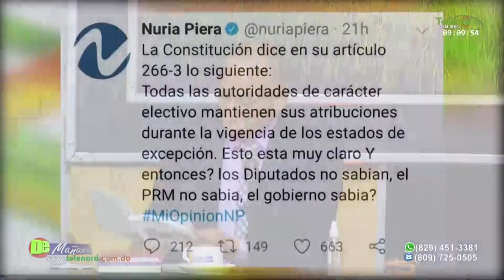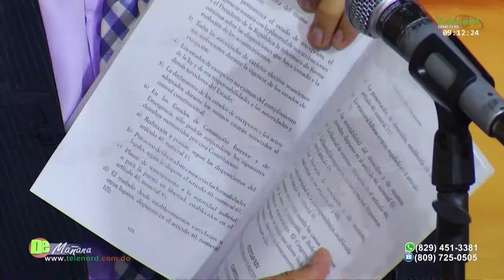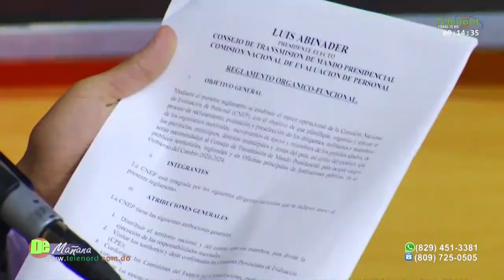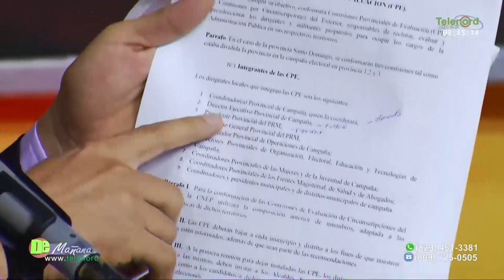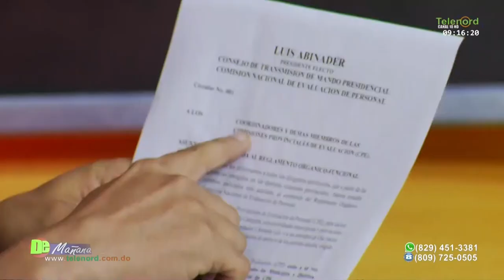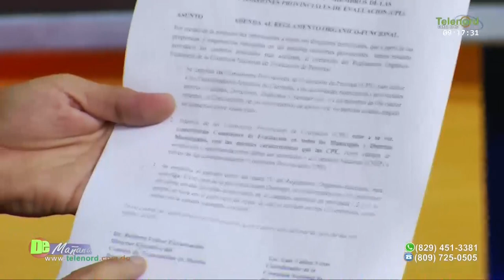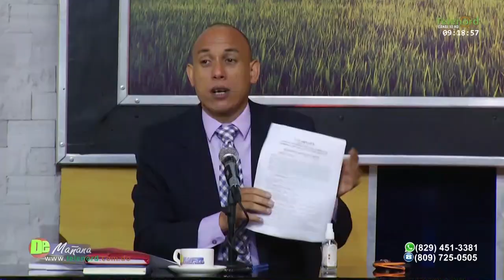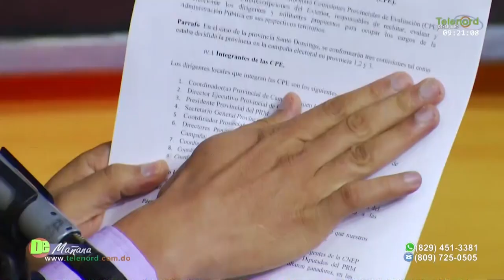Denuncian excluyen dirigentes del PRM para nombramientos en nuevo Gobierno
Denuncian excluyen dirigentes del PRM para nombramientos en nuevo Gobierno dice Jer Yan Lantigua